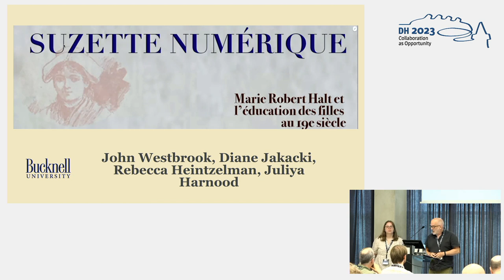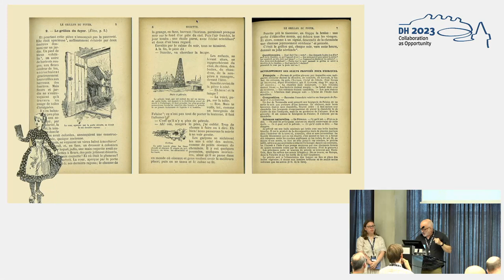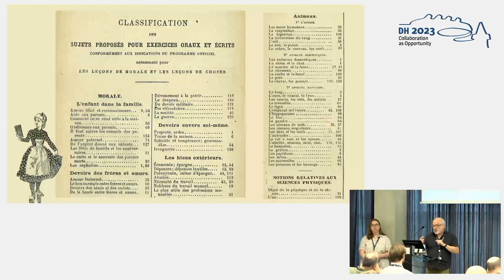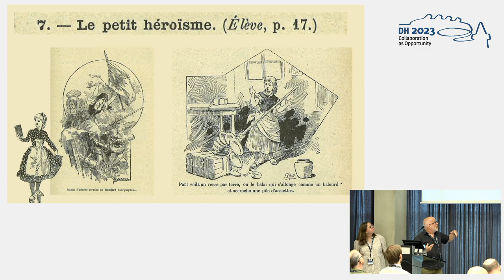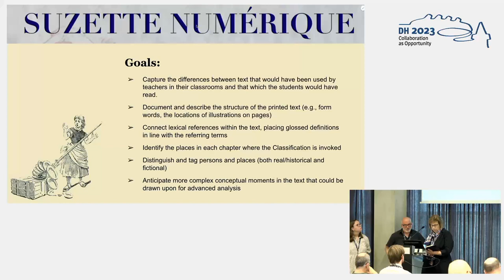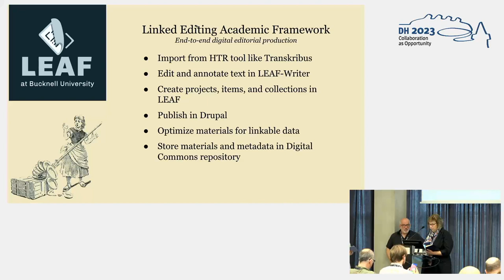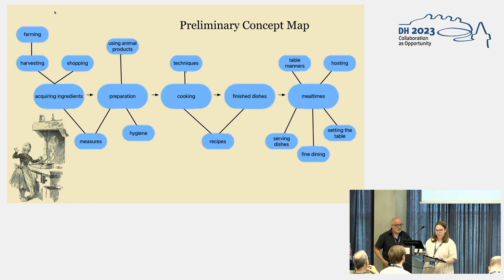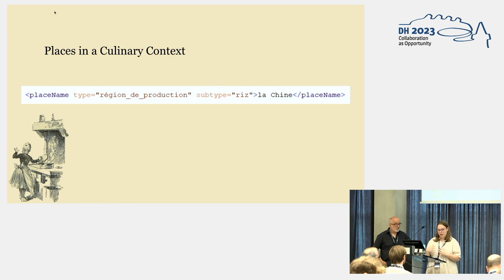Digitizing Suzette: Creating a Framework for the Collaborative Analysis of an Historical Textbook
This video features the presentation "Digitizing Suzette: Creating a Framework for the Collaborative Analysis of an Historical French Textbook" by John Westbrook, Diane Jakacki, Rebecca Heintzelman and Juliya Harnood, presented at the ADHO Digital Humanities Conference 2023 (DH2023) in Graz, which was hosted by the Department of Digital Humanities (formerly ZIM) of the University Graz.